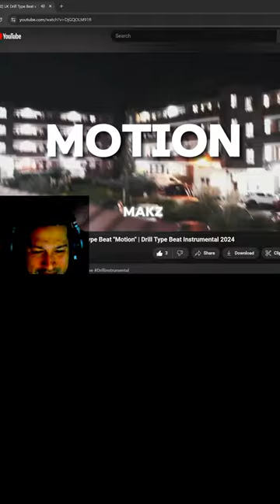WRAPPIN like a boa constrictor